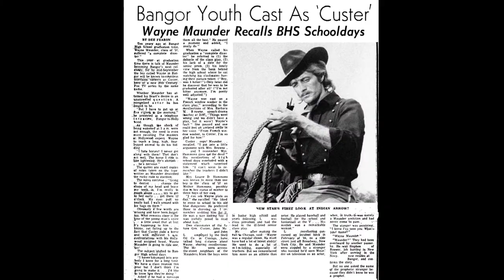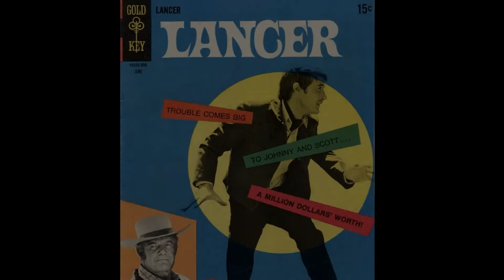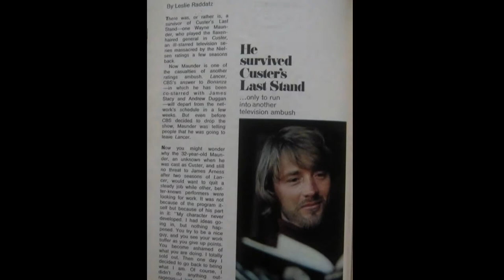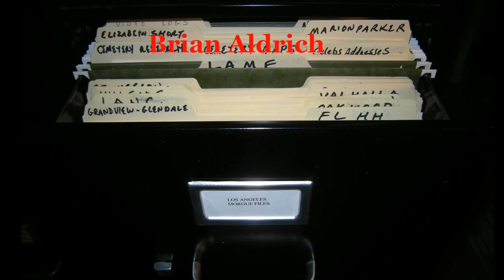"Custer" Actor Wayne Maunder 1937-2018 Memorial Video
Wayne Ernest Maunder (December 19, 1937 – November 11, 2018) was a Canadian-born American actor who starred in three American television series between 1967 and 1974: "Custer,"  "Lancer,"  and "Chase."

Maunder appeared as attorney Mike Barrett in the 1971 20th Century Fox film The Seven Minutes, a drama about a banned book and a rape which created chaos in a town.

Maunder appeared in Porky's (1981) as a racist motorcyclist who gets into a fight.

In August 2018, Luke Perry was cast to portray Maunder in the Quentin Tarantino film Once Upon a Time in Hollywood.

Maunder resided in the Greater Los Angeles Area. In 1967, Maunder married the former Lucia Maisto. The couple's son, Dylan T. Maunder, was born the next year in 1968.

Maunder died on November 11, 2018, aged 80. He was noted as having a history of heart disease.